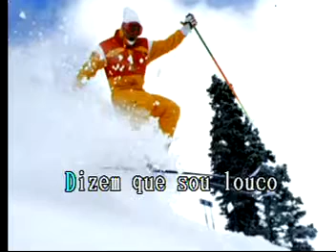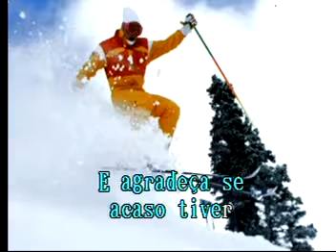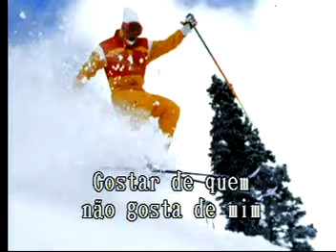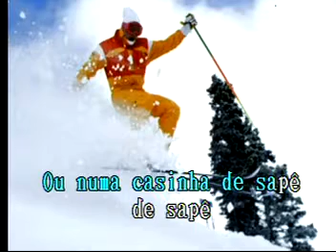Na Rua , Na Chuva, Na Fazanda Las Rocas